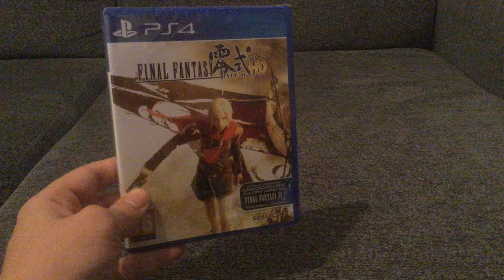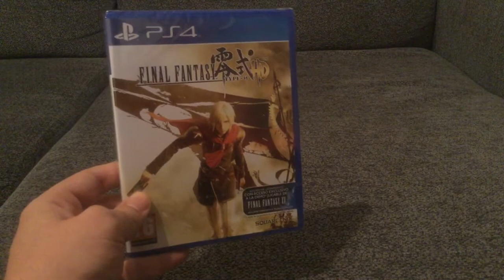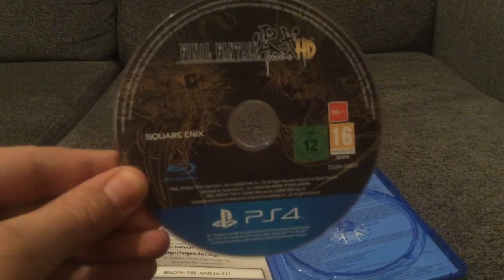Unboxing De Final Fantasy Tipe - 0 HD De Ps4 - Español